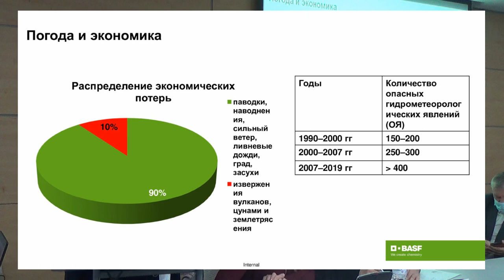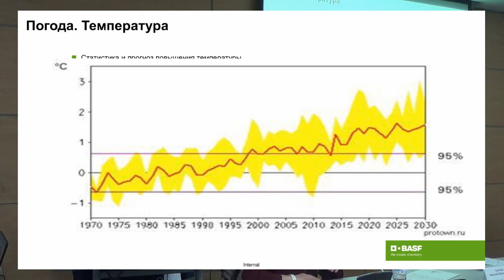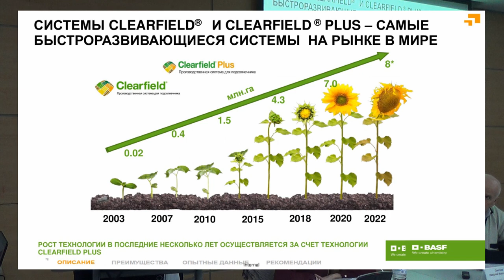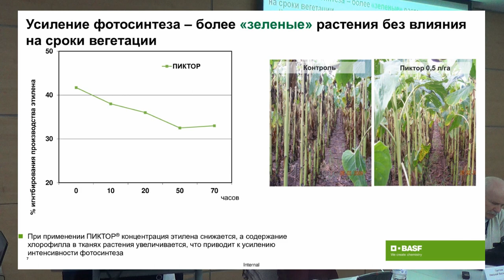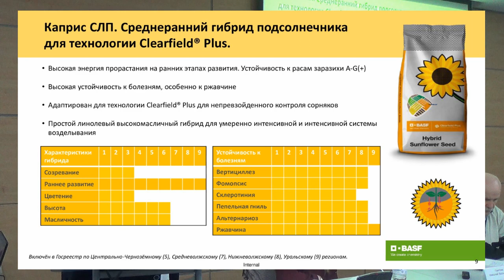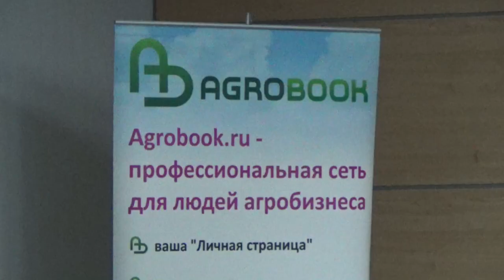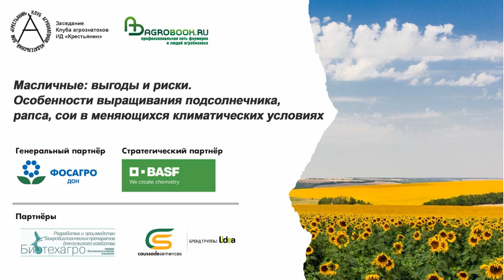Как возделывать подсолнечник при дефиците влаги? Решения BASF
Условия возделывания подсолнечника с каждым годом становятся всё сложнее. Растёт температура, усиливается ветер.  Компания BASF изучила данные с 1975 года и выяснила, что среднегодовая скорость ветра ежегодно увеличивается на 1 м/с.
– Это значит, что в период сева влаги будет на 1,5 мм меньше, она с поверхности почвы будет испаряться почти в два раза быстрее, и дождь в 10-12 мм, который позволял хотя бы на два дня обеспечить культуру влагой, в течение одного дня испарится из верхнего слоя почвы, – говорит менеджер Агросервиса Семена компании BASF Андрей Черепанов. – Если содержание доступной влаги в полутораметровом слое меньше чем 160-170 мм, есть риск в выращивании поздних яровых: никто не может гарантировать, что осадки выпадут в необходимое время.